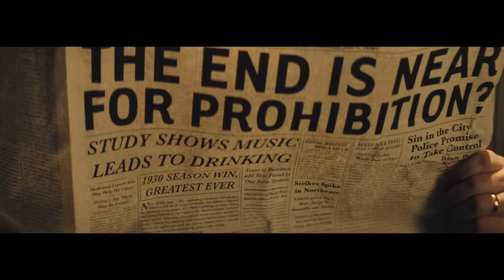Straight To Hell ft. Jason Aldean, Luke Bryan, Charles Kelley (Official Music Video)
Check out the brand-new album ‘When Was The Last Time’ from Darius Rucker

Music video by Darius Rucker performing Straight To Hell.